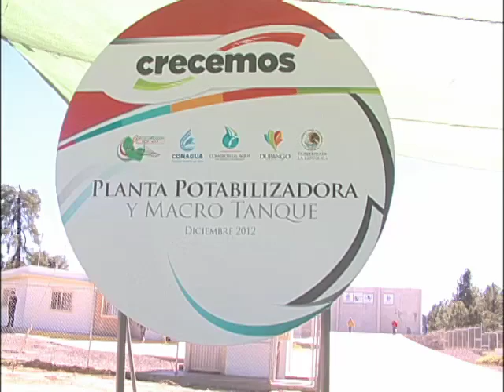Macrotanque en Pueblo Nuevo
Con una inversión de 45 millones de pesos en beneficio de más de 24 mil habitantes del municipio de Pueblo Nuevo, Durango, es el impacto que tiene la Planta Potabilizadora, entregada por el Gobierno del Estado de Durango.